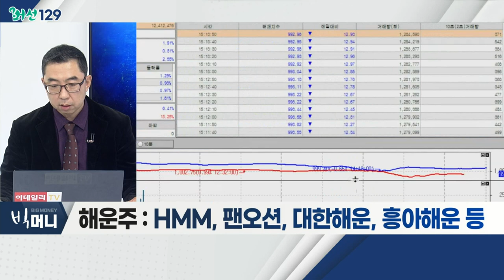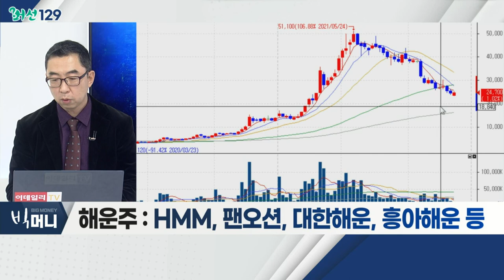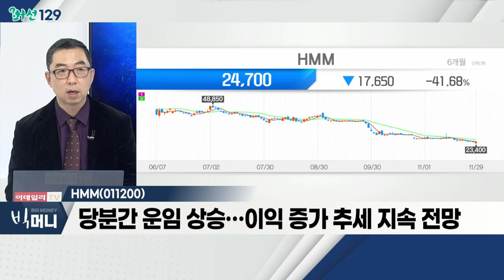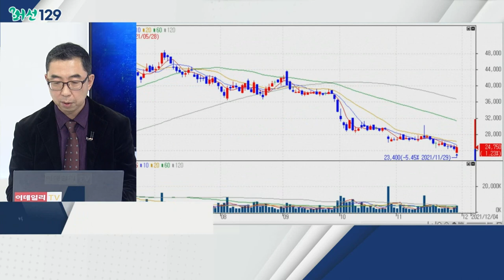HMM(011200)... 해운주 / '오미크론' 공포에 코스피 괜찮을까… "단기 악재" VS "투심 위축"_머선129 (20211129)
오미크론 공포에 코스피 괜찮을까… "단기 악재" VS "투심 위축"
- '위드 코로나' 후퇴로 인한 투자 심리 위축
- '오미크론' 변이 바이러스, 추이 지켜볼 필요
- 글로벌 공급망 병목현상 지속 여부 중요
- 관련 테마: 해운주, 메타버스 관련주, 진단키트 관련주

- '오미크론' 등장… 코로나 확산 지속 가능성
- 인력 부족ㆍ인프라 문제 등… 단기 해결 힘든 상황
- 내년 장기 운임 계약, 올해 대비 상승 예정
- 공급난ㆍ물류난 당분간 지속 가능
- HMM, 팬오션, 대한해운, 흥아해운

HMM(011200)
- 적체 현상 지속ㆍ가치 희석 우려 상존
- 내년 장기 계약 운임, 올해 대비 50% 이상 상승 가능
- 당분간 운임 상승… 이익 증가 추세 지속 전망
- 최근 조정, 매수 기회로 판단